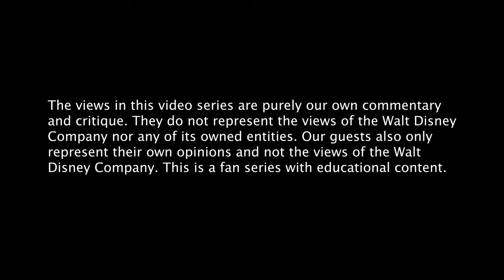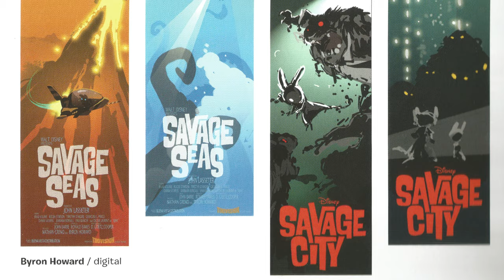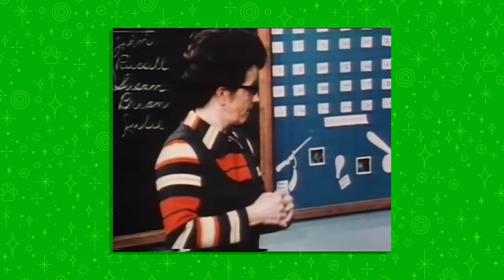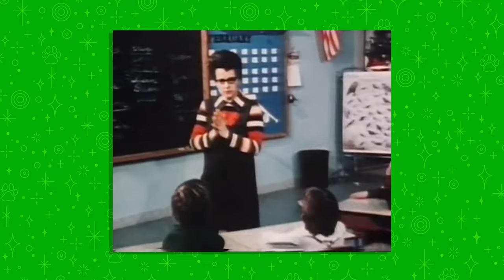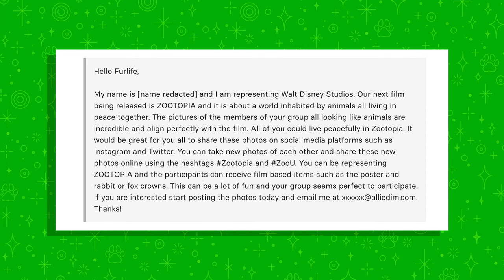Materializing the Music of Zootopia (ft. Tim Simonec & More!) | NOT-SO SMALL WORLD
EPISODE FIVE. Disney tries its hand at some serious social commentary with ZOOTOPIA (2016). Some of its works incredibly, but other parts may not quite pass the test for us. Join us for a chat on the fascinating story of how this movie came to be.
We also talk to three people involved in the film. First up is Cameron Stephens, who talks about being a production coordinator on Zootopia, even as the film had be completed in a temporary building. Next is Tim Simonec, legendary orchestrator and conductor, telling us about his long friendship with Michael Giacchino and working on projects from Happy Days to Star Trek. Finally, Jeff Kryka provides an extra level of insight on Zootopia's scoring sessions.
00:00 INTRODUCTION
01:13 THINGS WE LOVED
03:35 A SENSE OF SCALE
04:46 THE GRIM FIRST DRAFTS
08:42 KOSLOV AND HIS CUB
09:46 CHANGING THE STORY
11:24 MIXED METAPHOR?
13:56 JUDY HOPPS
15:35 CHARACTER DESIGN
17:55  NIGERIAN RESEARCH & ENVIRONMENTS
20:18 A MENTION OF MUSIC
20:44 THE END RESULT
22:19 INTRODUCING CAMERON STEPHENS
24:43 STORY PERSPECTIVES
29:24 TUJUNGA
31:53 THE DIRECTORS
34:16 LEAVING DISNEY
38:14 INTRODUCING TIM SIMONEC
41:52 BUSY SCHEDULES
44:50 CELEBS WITH THE BATON
46:41 HOW THINGS HAVE CHANGED
50:47 COMPOSING FOR WHIPLASH
55:04 AN INCREDIBLE CAREER
57:03 INTRODUCING JEFF KRYKA
58:44 WORKING WITH MICHAEL GIACCHINO
01:00:46 THE PROCESS
01:04:55 GOOD VS BAD ORCHESTRATION
01:06:42 THE IMAGINEERING STORY
01:07:51 FINAL THOUGHTS
01:11:00 OUTRO
Not-So Small World is a web series in which Joe and Sam dissect the making of Disney's animated movies from an artistic and cultural lens.
We can be followed on Instagram @SmallWorldSamJoe.
Suggested keywords: Disney, Disney movies, Disney fan series, Disney history, Not-So Small World, Disney interviews, Disney show, Disney+, Disney reviews, animation, animation fans, animation history, Walt Disney Animation Studios, Disney archives, Tim Simonec, Zootopia, Cameron Stephens, Jeffrey Kryka, Jeff Kryka, Zootopia music, Zootopia score, making of Zootopia, Michael Giacchino, Zootopia, Zootopia behind the scenes, Judy Hopps, Nick Wilde